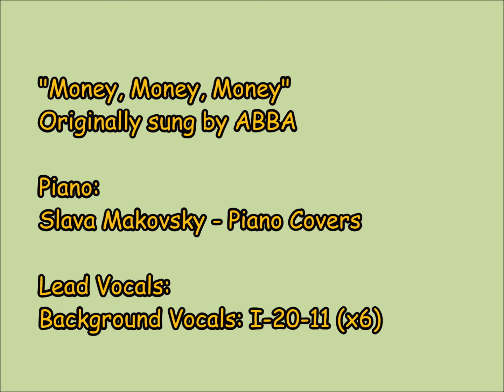'Money, Money, Money' BG Only V1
LINK TO INSTRUMENTAL (Piano cover done by Slava Makovsky - Piano Covers)

I have just redone the background voices for this song by ABBA, and am leaving the lead vocals to someone else. I even adlibbed certain background solo echoes to this one. I'll also upload a version without these.

Anyone doing the lead vocals has to upload his or her own video response and send the link to the pianist.

I would have planned one for a straight man, but I don't know what lines would have been appropriate for the female gender, even in the background.

Originally written by at least Benny Andersson and Björn Ulvaeus... maybe also late manager Stig Anderson?

LYRICS:
I work all night, I work all day
To pay the bills I have to pay.
Ain't it sad.
And still there never seems to be
A single penny left for me.

In my dreams, I have a plan.
If I got me a wealthy man.
I wouldn't have to work at all.
I'd fool around and have a ball.

Must be funny
In a rich man's world.
Money, money, money.

Ahaaaaaaa.
All the things I could do.
If I had a little money,
It's the rich man's world.

A man like that is hard to find,
But I can't get him off my mind.
Ain't it sad.
And if he happens to be free,
I bet he wouldn't fancy me.

So I must leave, I'll have to go
To Las Vegas or Monaco
And win a fortune in a game,
My life will never be the same.

Must be funny
Money, money, money.

Ahaaaaaaa.

Must be funny
Money, money, money.

Ahaaaaaaa.